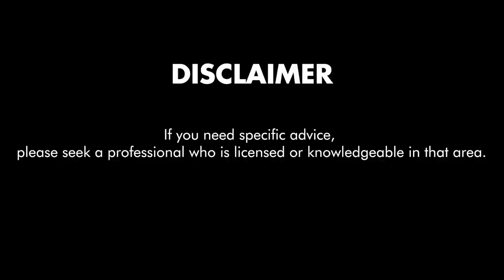HOW TO LOSE 3 INCHES IN YOUR WAIST WHEN ALL ELSE FAILS